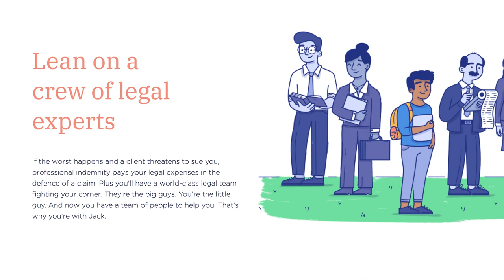The Business Side of Wedding Photography with Ryan Browne of Forged in The North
Looking for insider tips on videography and wedding photography? Check out this episode featuring Ryan Browne, a creative force in the wedding industry. From finding your artistic style to generating leads, Ryan shares his experiences and strategies for success. Discover how he and his team at Forge in the North create breathtaking wedding Photos.

- Deliver your photos with Pic-Time (get a free month with code PERSPECTIVE)

If you haven't already, we'd love if you would take 1 minute to leave us a review on iTunes!

Podcasting Gear
- RodeCaster Pro
- Procaster Mic
- Boom Arm

Business Tools
- Music Bed, get your first month free when you sign up through this
- Drink Days 0.0% beer, get £10 off your first order with this